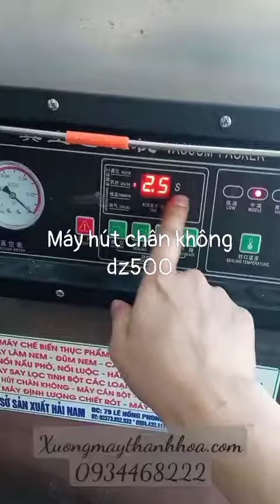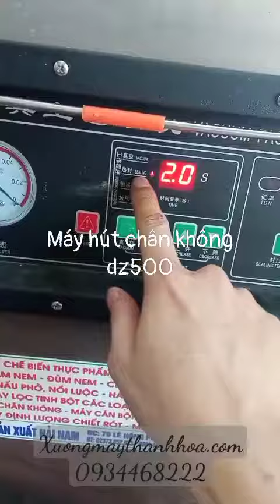bán máy hút chân không dz500 giá rẻ.LH 0934468222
‌CÔNG TY TNHH DV&TM HẢI NAM 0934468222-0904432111
‌Địa chỉ 1 : 79 lê hồng phong, TP.thanh hoá
‌Địa chỉ 2: 146 nguyễn trãi, TP.Thanh hoá